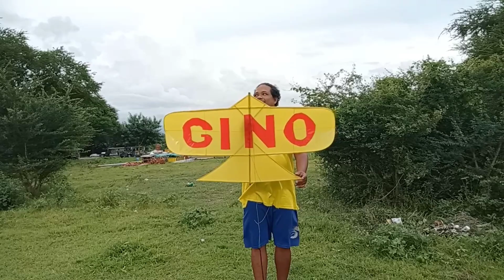de ibon pagawa ni tropang gino